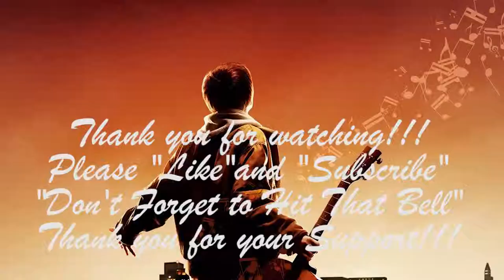How to: Remove the front Disk Brakes Rotors on a 2006 Honda Civic Si